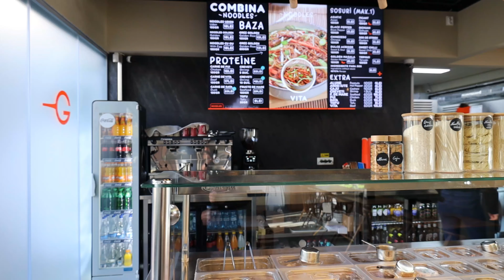Golden Woks Chinese Restaurant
Take a breake in Bucharest